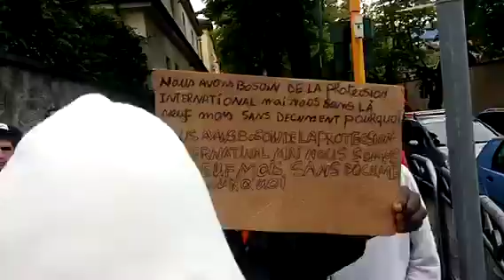Trento: la protesta dei profughi